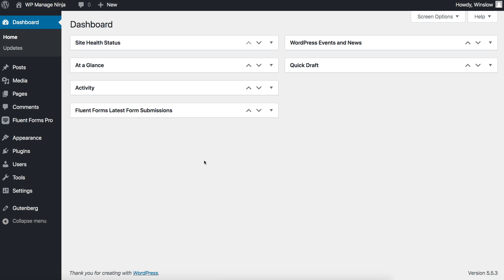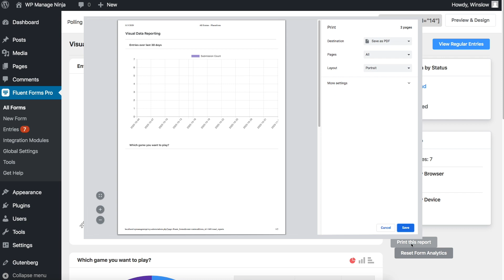How to display Form Data in WordPress | WP Fluent Forms (tutorial)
Visual representation of form entries can help users get a graphic view of their form submissions. This feature helps to visualize submissions with the help of different charts like Pie Chart, Bar Chart, Column Chart, etc.

Visual representation mainly works if your form includes input fields which can have multiple values such as checkbox, multiple choice, radio or dropdown.

In this video, we will show you how to display form data in WordPress. Follow this documentation for a more detailed guide

WP Fluent Forms is a resourceful WordPress form builder plugin that makes form building simple. With an abundant prebuilt form templates, input fields and integrations at hand, crafty things like lead generation become a child’s play.